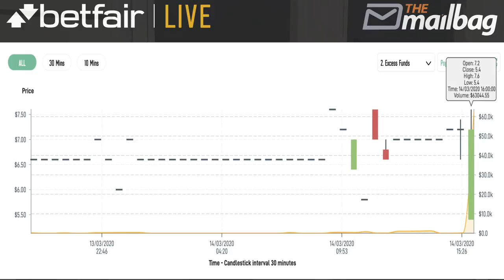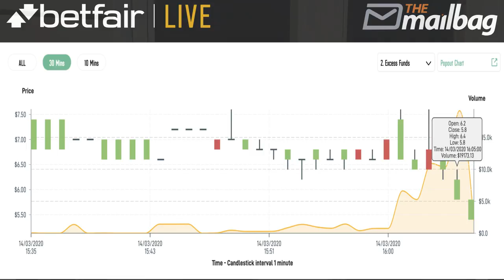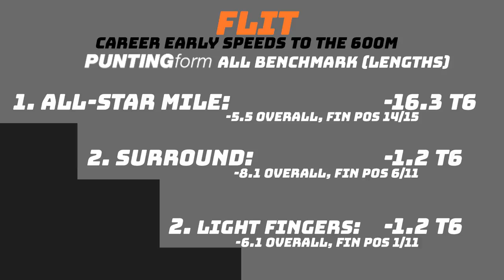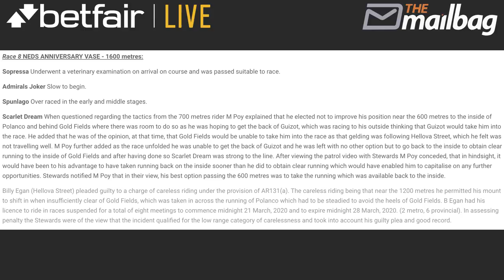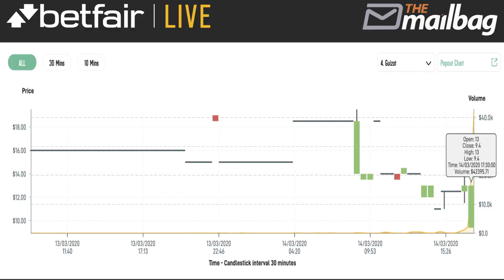All-Star Mile (Regal Power) - Deep Dive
WestIsBest with Regal Power defeating stablemate Superstorm in the All-Star Mile at Caulfield! Dicko & Pete review the meeting.

That's the review. But don't forget to look forward. Get your Mounting Yard Mail fresh each week via TheMailBag app

If you want to learn more about Betfair Live, go